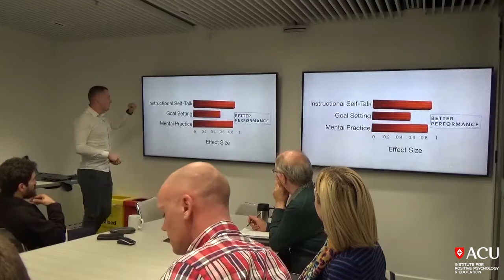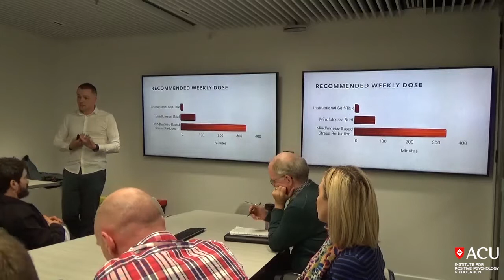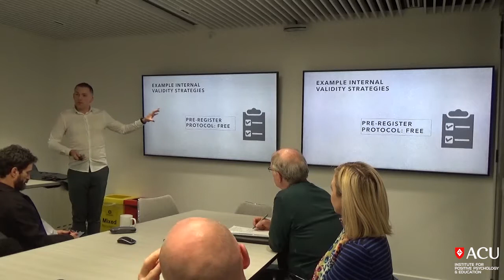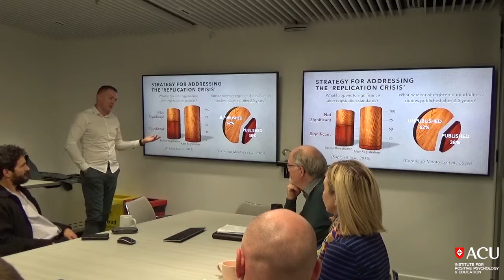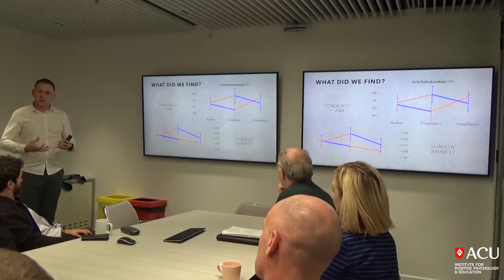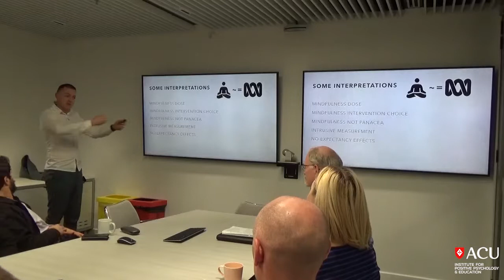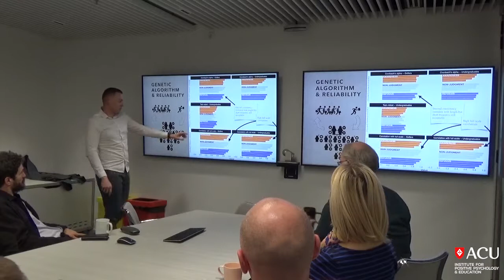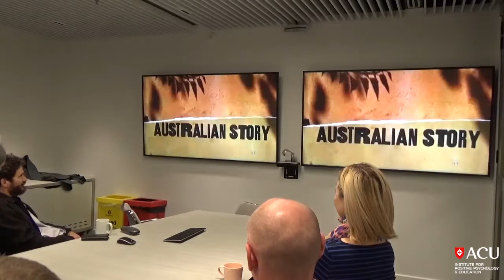Michael Noetel - Final Year Review of Doctoral Thesis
18th July 2018 - Brown Bag Seminar

Presentation Title:
Mindfulness and Acceptance in Sport